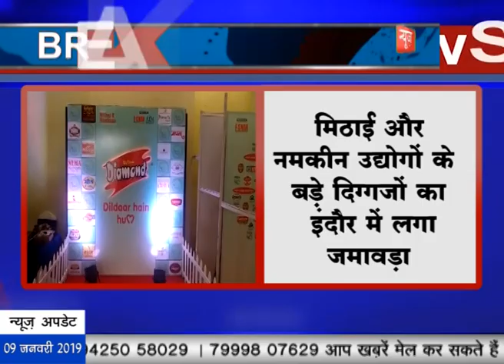News29India 09-01-2019 Breaking इंदौर में हुआ मिठाई और नमकीन कन्वेंशन का भव्य शुभारंभ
इंदौर के ब्रिलियंट कंन्वेंशन सेंटर में हुआ विश्व मिठाई और नमकीन कन्वेंशन का भव्य शुभारंभ
मिठाई और नमकीन उद्योगों के बड़े दिग्गजों का इंदौर में लगा जमावड़ा
दो दिन तक चलते वाले आयोजन में भाग लेने देशभर के 3 हजार से ज्यादा एक्सपर्ट आए
अमेरिका, जर्मनी, तुर्की, चायना आदि देशों से भी मेहमान भी आयोजन में हुए शामिल